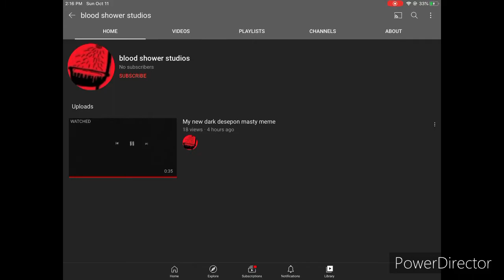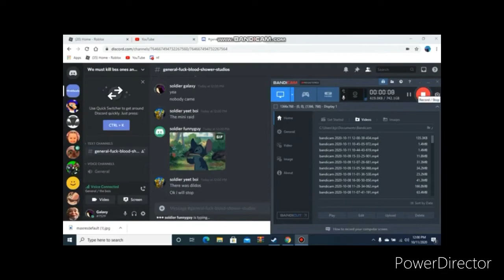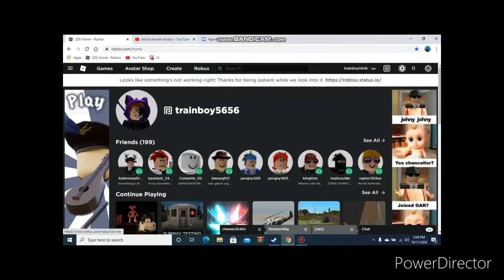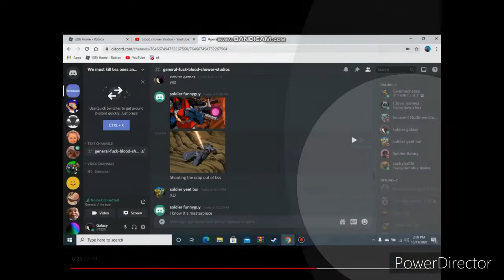Blood shower is back.....